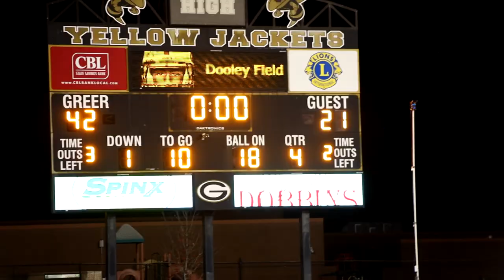Greer vs Riverside HS Reginal Championship Game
Friday night Greer high school took on Riverside highschool for the Reginal championship game and Greer's Senio Night. Greer put up an explosive 42 pts in their victory along with extraordinary defense .